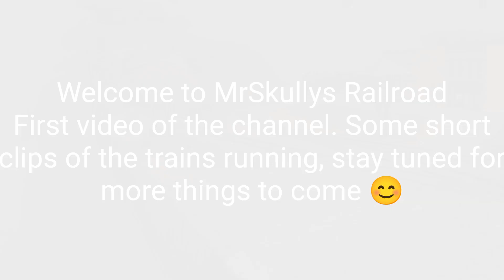First Video of the Channel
First video of the channel, just some short clips of the trains on the layout more to come in the following weeks.